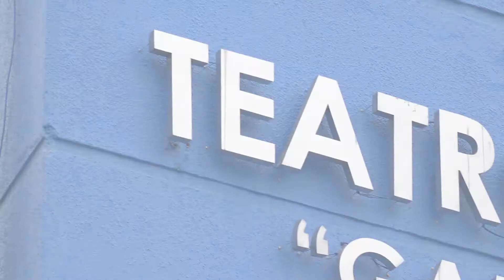MURAL TEATRO MUNICIPAL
En el Teatro Municipal Gamelín Guerra, se está creando un mural que agrupa las artes en general. Erwin Sánchez y Sergio Castillo de a poco le dan vida a la pintura.